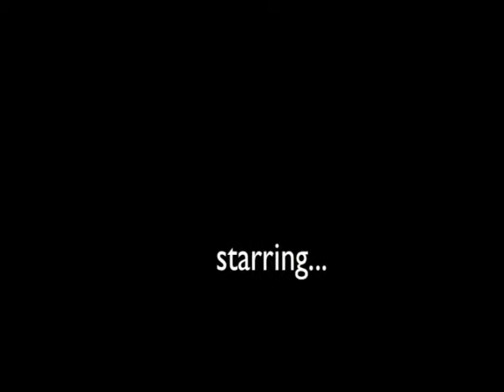4 Seasons in One Day Stop Motion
A stop motion animation about the 4 seasons and what to expect. This was created as part  of a university assessment. The set was created using basically a cardboard box and paper. We then moved the doll slightly in between taking continual photos to create the illusion of movement. This may be used as a teaching resource if desired.